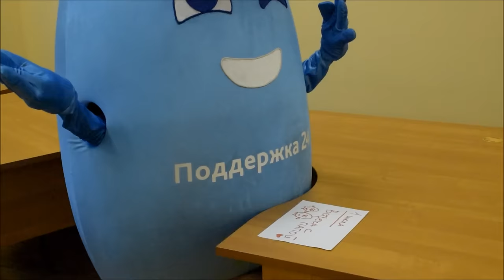А ты едешь на Bitrix Day?